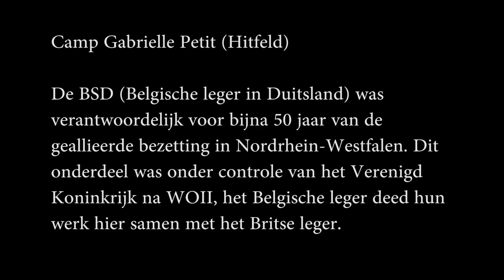Hitfeld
Voormalige Belgische kazerneplaats in Duitsland